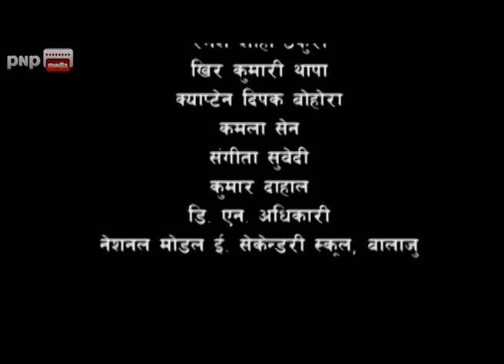MRIGATRISHNA || New Nepali Serial || Episode 68 (Part 1)